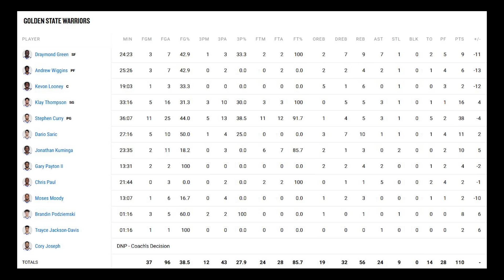넉넉한(?) 동료들 지원에 고통받는 스테픈 커리 | 골든스테이트 VS 미네소타 NBA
스테픈 커리를 막으러 클레이 탐슨이 간다